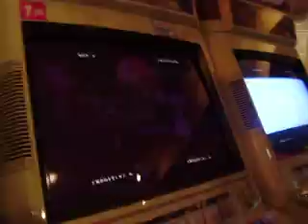BlazBlue CS Litchi vs Rachel (Japan Trip)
While in Japan I was able to capture  very few matches in the arcades. There were many signs not allow video recording but luckily the arcade by my hotel didn't care.

This is Hakkenden member Prinny who also came with me to Japan. He is playing his Litchi vs different Japanese players.